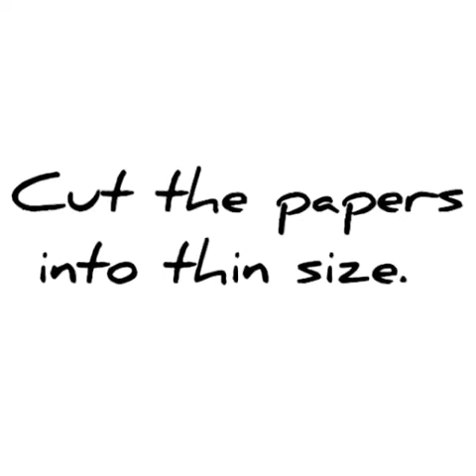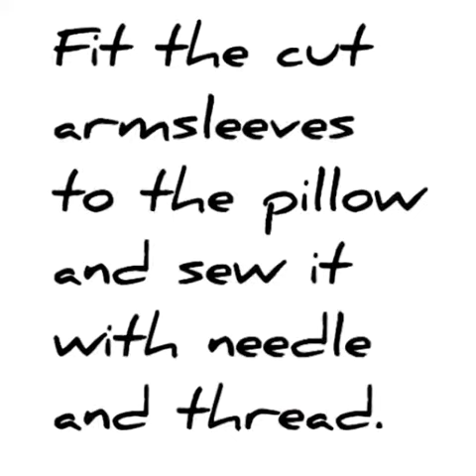How to make an Armrest manicure pillow.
Soft Hand  Pillow Rest for Nail Art Acrylic Manicure ... Manicure pillow is a hand cushion that helps a client to keep her comfortable and some have rests for the arms.
Perfect for any professional nail salon and for the begginers...  from used materials, means it will can be...

Good ideas are common ,  what's uncommon are people who'll work hard enough to bring them about.